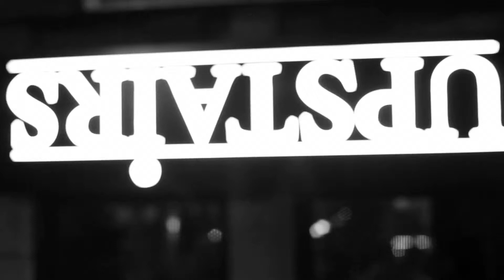Stephen Barry Band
Upstairs Jazz Bar & Grill
1254 Mackay St, Montréal, QC Canada H3G 2H4